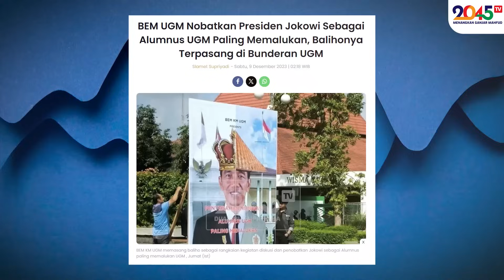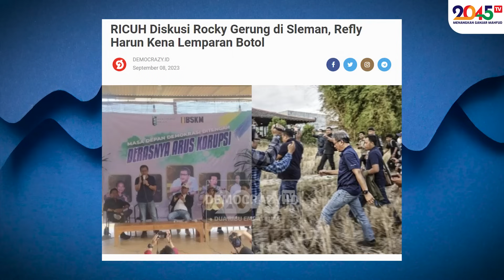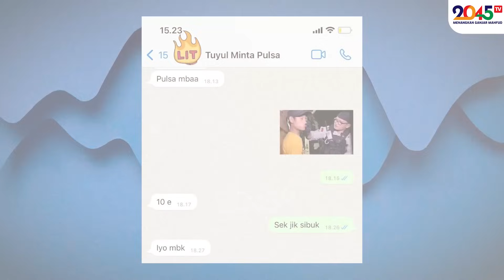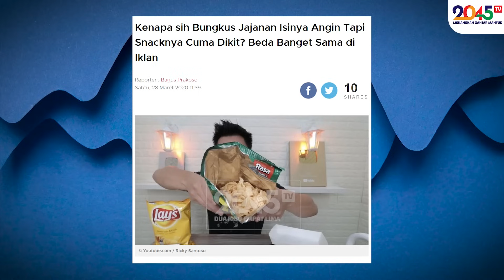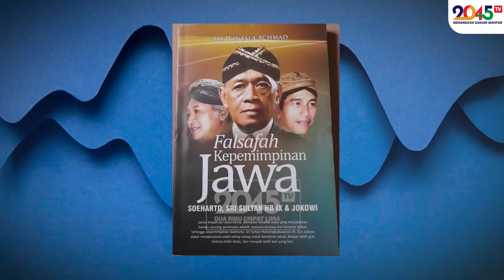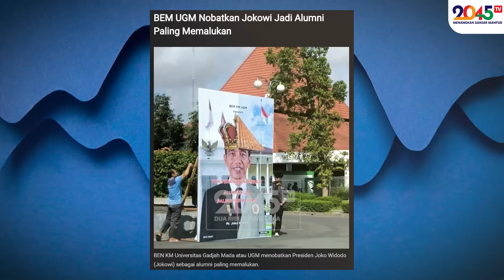Gielbran Mohammad: KITA MELAWAN ORDE PALING BARU ‼️ (Blak-Blakan #22)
Gielbran Mohammad gak ada takutnya !!